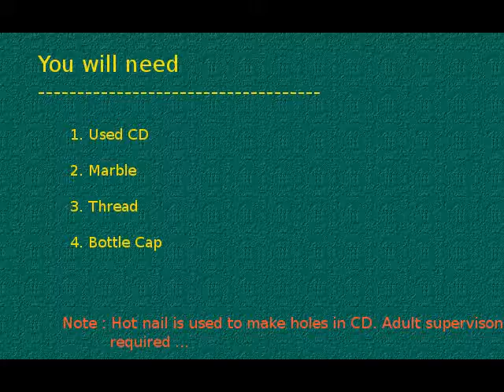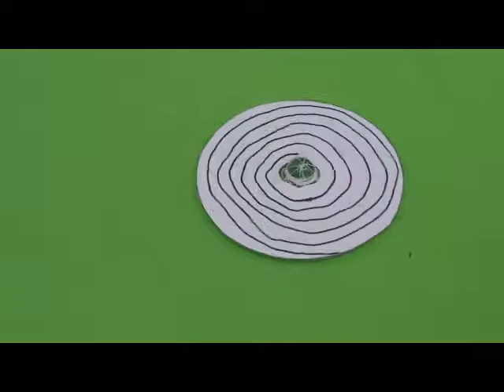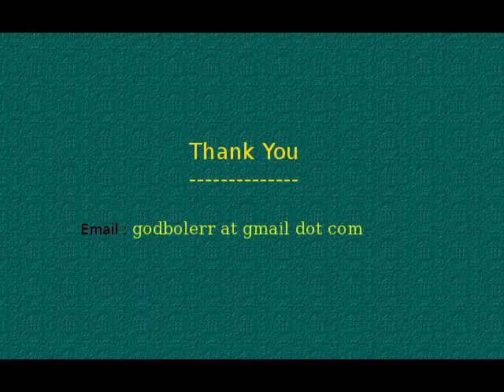CD Top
Explore different ways to build top from CD and marble. In these methods, glue is not used to keep the marble in place. Even 2 CDs are used in one combination to lock the marble in place.

Optical Illusion